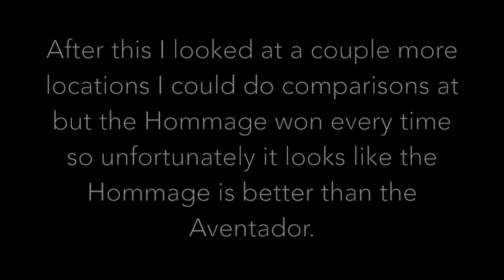Asphalt 8 - Lamborghini Aventador SV vs BMW 3.0 CSL Hommage (Barcelona)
I know this is a short video but I haven't had much time to edit lately. It looks like there is something wrong with my homepage not displaying my videos so let me know if you are having this issue and please let me know how to fix it.